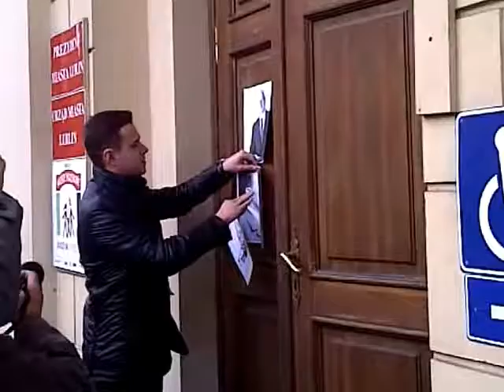Czy Krzysztof Żuk toleruje takie wartości?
Hitler, Ku Klux Klan i Krzysztof Żuk. Co mają ze sobą wspólnego? Okazuje się że wiele.